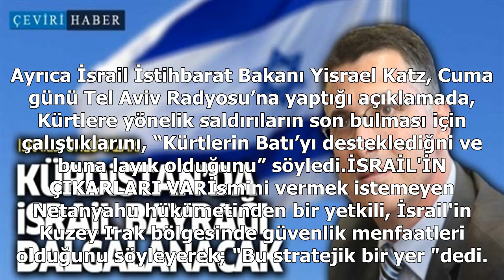Son dakika... israil harekete geçti 'kürdistan' için...